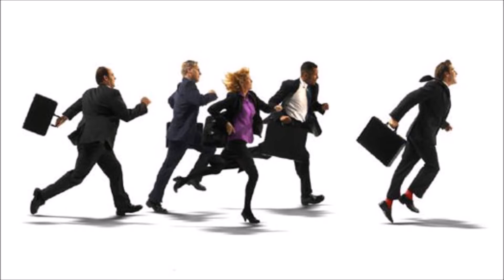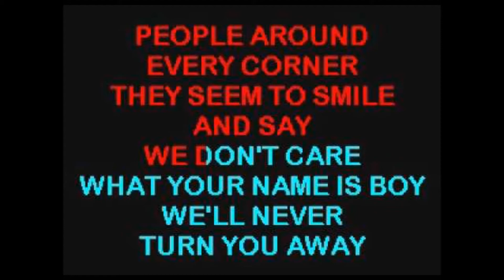Ferry cross the Mersey covered by Ed Hooijmans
Ferry cross the Mersey covered by Ed Hooijmans in Wellsound Studio